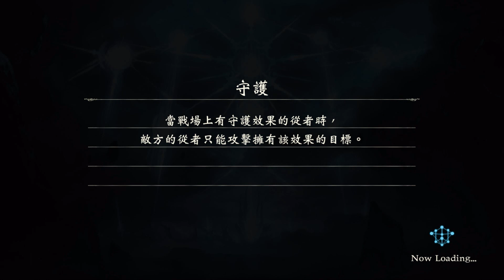『闇影詩章』長知識時間#2 ➲ 教你如何讓巴哈姆特罰站!!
哈囉!大家好! 我是語風薯薯!
這是我全新系列↝ 長知識時間 (ﾟ∀ﾟ)!
有的知識比較冷門，而這影片希望能幫助到你長知識!

那如果已經擁有此知識的朋友，
也歡迎您去推薦給不知道的人長知識!